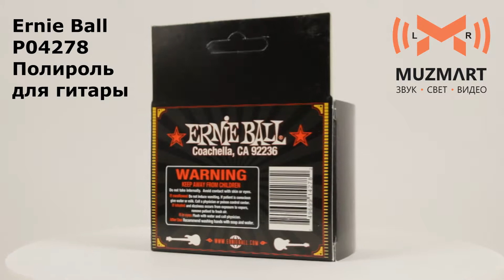Ernie Ball P04278 Полироль для гитары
Видеообзор Ernie Ball P04278 Полироль для гитары